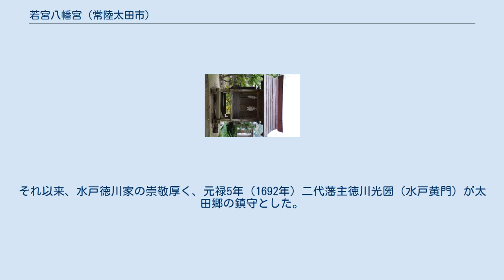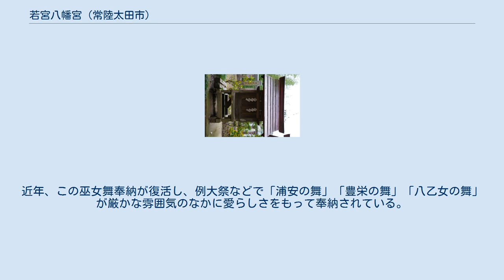若宮八幡宮 (常陸太田市)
鳥居 神門 若宮八幡宮（わかみや はちまんぐう）は、茨城県常陸太田市にある神社。
 応永年間（1400年頃）、佐竹義仁が鶴岡八幡宮（神奈川県鎌倉市）より勧請して太田城内に祀り、守護神としたのが始まりであり、それ以来、佐竹氏の祈願所となった。
佐竹氏は関ヶ原の戦いの後に秋田に転封となるが、その際に大館城の守護神として当神社の神霊を城中に奉持し、のちに城の東の大館八幡神社に祀り、転封の後でも守護神としていた。
 慶長14年（1609年）、水戸藩初代藩主徳川頼房が7歳の時、病気平癒を祈願して全快したとされる。
それ以来、水戸徳川家の崇敬厚く、元禄5年（1692年）二代藩主徳川光圀（水戸黄門）が太田郷の鎮守とした。
 宝永5年（1708年）、並祀された太田稲荷神社と共に、太田城内から現在の地に社殿を遷した。
 「鶴岡より勧請奉斎された際、鶴子なる女性が供奉して来り、祭祀を司った」という由緒に基づき、昭和15年に氏子の巫女たちによって「鶴子舞」が奉納された。
近年、この巫女舞奉納が復活し、例大祭などで「浦安の舞」「豊栄の舞」「八乙女の舞」が厳かな雰囲気のなかに愛らしさをもって奉納されている。
 JR常陸太田駅から北へ約1.5km。
徒歩約20分。
 ^ “八幡神社”. 秋田県神社庁. 2015年10月12日閲覧。